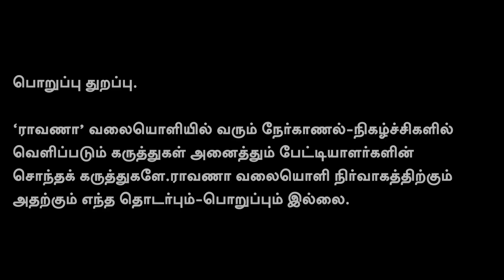திமுக இரண்டாக உடையும் ?|மோடியிடம் சரணாகதி | ஏப்ரல் - 15ல் உதயநிதி (துணை) முதல்வர்! - சுந்தர் ராமன்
திமுக இரண்டாக உடையும் ?|மோடியிடம் சரணாகதி | ஏப்ரல் - 15ல் உதயநிதி (துணை) முதல்வர்! - திரிசக்தி” சுந்தர்ராமன் - நிறுவனர். தமிழக அரசியல் வார இதழ்

காஷ்மீரில் 1000 ஏக்கர் ஆப்பிள் தோட்டம் To இலங்கையில் சிக்கிய 26,000 கோடி சிக்கல் | பரபரப்பு பின்னணி திரிசக்தி” சுந்தர்ராமன் - நிறுவனர். தமிழக அரசியல் வார இதழ்